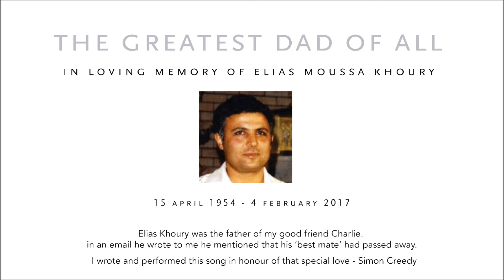Elias Khoury greatest dad tribute song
For my good friend Charlie and his father Elias who sadly passed away on Saturday 4th February 2017.
Written and performed by Simon Creedy as a loving tribute.
Charlie sent me an email saying. "my best mate has died".